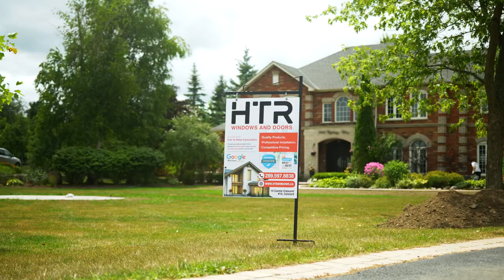HTR Milton Location Final Export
All windows and doors supplied by HTR Windows and Doors can be customized with added accessories, or by simply tweaking color and sizing.